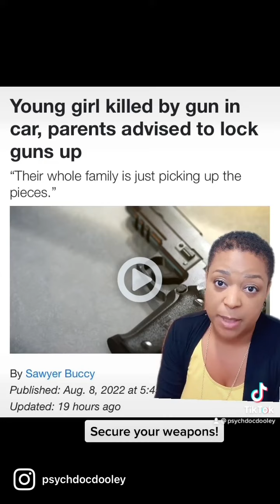Gun Safety Awareness😕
Secure your weapons😞😞